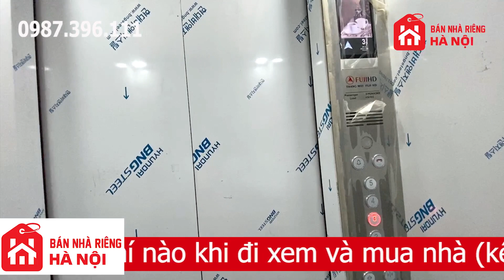Bán Nhà Trung Văn Kinh Doanh Tốt Ô Tô 7 Chỗ Qua Cửa Có Thang Máy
Một căn nhà nằm trên mặt ngõ rộng kinh doanh tốt ô tô 7 chỗ qua cửa nằm trên phố Trung Văn quận Hà Đông, nếu anh chị đang tìm mua nhà khu vực này thì đây là lựa chọn tuyệt vời dành cho anh chị nhé. Hãy gọi ngay cho em Phương để sở hữu căn nhà riêng tuyệt vời này nhé.

Mời anh chị xem thêm các căn nhà Hà Nội khác cùng phân khúc giá:

Ngoài ra em còn rất nhiều các căn nhà khác thuộc nhiều phân khúc giá khác nhau ở các quận nội thành Hà Nội, chỉ cần gõ từ khóa “Bán Nhà Riêng Hà Nội” trên Youtube là anh chị đã tìm thấy kênh Bán Nhà Riêng Hà Nội ngay phía trên đầu tiên của kết quả tìm kiếm.
Bấm vào kênh là anh chị đã có cả thế giới toàn là nhà riêng Hà Nội, nhà đất Hà Nội, nhà chính chủ ở Hà Nội, đang được chào bán mới nhất 2022 và được cập nhật liên tục hàng ngày
Tại đây em Phương đã phân loại và sắp xếp theo các tiêu chí: bán nhà Hà Nội có thang máy, bán nhà hà nội có gara, bán nhà mặt phố Hà Nội, bán nhà Hà Nội kinh doanh tốt...nhằm giúp anh chị lựa chọn được nhanh nhất căn nhà đúng tiêu chí của mình.
🏠 Bán Nhà Hà Nội cập nhật mới nhất 2022 tại đây
🏠 Đăng ký để xem MIỄN PHÍ review các căn nhà Hà Nội mới nhất
Vào nhóm Mua Bán Nhà Đất Hà Nội để xem nhiều nhà hơn

Bán Nhà Hà Nội 2022 (cập nhật liên tục hàng ngày)

LỢI ÍCH KHI MUA NHÀ HÀ NỘI VỚI EM PHƯƠNG:
1. Nhận được mọi thông tin, hình ảnh, video, pháp lý, sổ đỏ...đều trung thực và đúng tiêu chí của anh chị nhằm rút ngắn thời gian tìm kiếm cũng như đi xem nhà, tránh mất thời gian công sức của đôi bên. Tuyệt đối không "treo đầu dê bán thịt chó" hình ảnh và video như thế nào thì đến nơi đúng là như vậy.
2. Tuyệt đối không nâng khống giá trị căn nhà nhằm trục lợi bất chính.
3. Không cần mọi giấy tờ tùy thân khi đi xem nhà như nhiều công ty bất động sản khác (chứng minh thư, bằng lái xe, hộ chiếu, ký hợp đồng trước khi đi xem...đây đều là những thông tin cá nhân cực kỳ trọng cần bảo mật để tránh mọi rắc rối và rủi ro không mong muốn có thể gặp phải nếu cho đi một cách tùy tiện như vậy)
4. Anh chị không phải trả bất kỳ một khoản chi phí nào khi đi xem và mua nhà (kể cả việc đưa đón đi xem cũng miễn phí)
5. Nhiệt tình, chu đáo, tin cậy, chuyên nghiệp và rất có tâm
6. Giúp anh chị sở hữu được căn nhà riêng như ý hoàn toàn miễn phí và nhanh nhất!
✅ Diện tích: 36 m2 x 5 tầng có thang máy kinh doanh tốt
✅Hướng:
✅ Giá: 6,95 và 7,05 tỷ  (giá cập nhật mới nhất T10)
(Giá đã bao thuế phí sang tên và còn giảm khi đàm phán trực tiếp với chủ nhà)
 Gọi ngay em Phương 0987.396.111 để biết giá cập nhật mới nhất nhé
✅ Hỗ trợ mua nhà trả góp lên tới 80%
⚠️⚠️ Cam kết hình ảnh, video trung thực⚠️⚠️
✅ Em Phương luôn bán nhà chính chủ có sổ đỏ và giấy phép xây dựng đầy đủ.
🏠 🏠 Anh chị đăng ký để xem MIỄN PHÍ video các căn nhà mới nhất
BÍ MẬT về các căn nhà riêng Hà Nội mà không phải môi giới nào cũng cho anh chị biết: